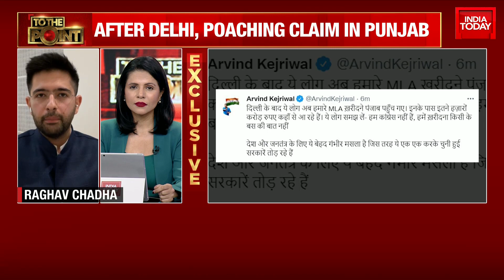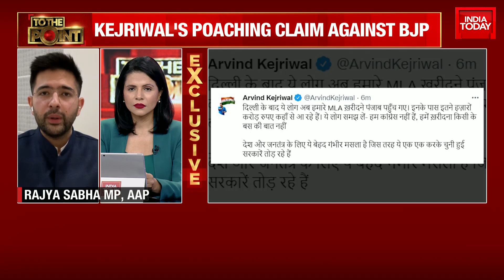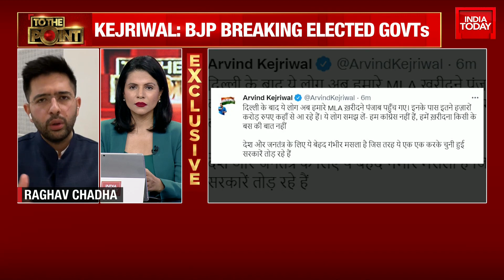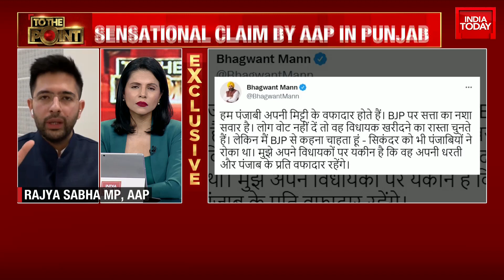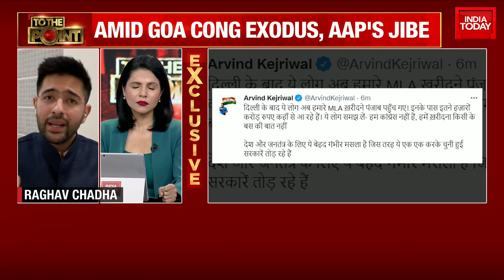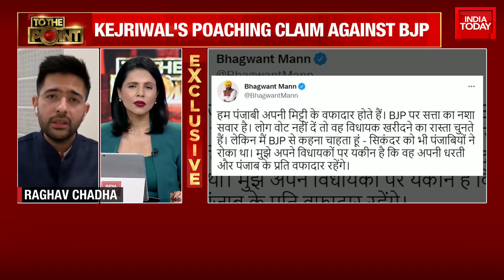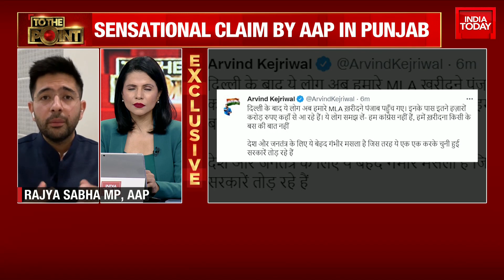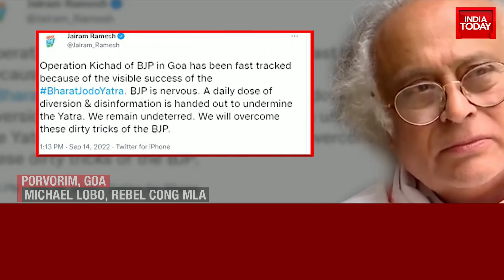'Congress Chhodo' Exodus Amid 'Bharat Jodo' | Detailed Report With Preeti Chaudhary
Former Congress MLA Michael Lobo on Tuesday said that party MLAs have joined BJP to strengthen the hands of PM Modi and CM Pramod Sawant. Eight Congress MLAs, including former CM Digambar Kamat and leader of the opposition Michael Lobo, have joined the BJP today in Goa. This leaves the Congress with three MLAs in the state.

"We have joined BJP to strengthen the hands of PM Modi and CM Pramod Sawant... Congress chhodo, BJP ko jodo, "former Congress MLA, Michael Lobo said.